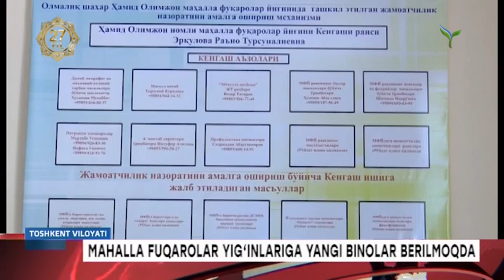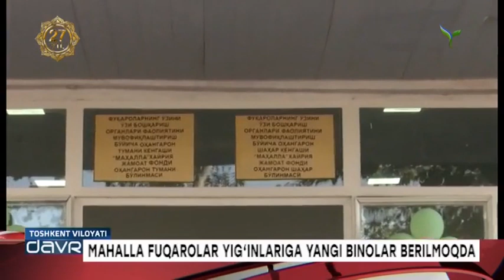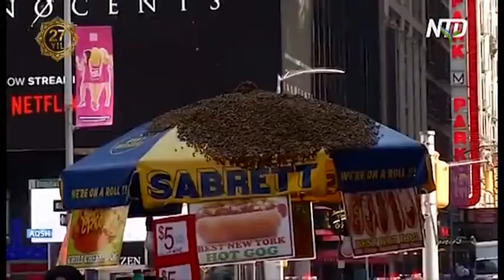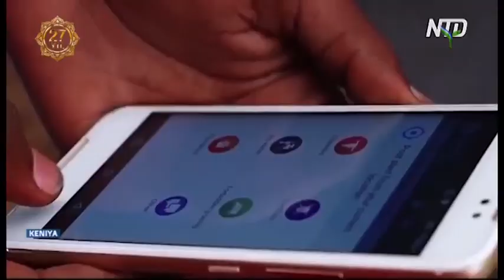Yangi Davr | DXX boshchiligida Chirchiq shahrida maxsus o`quv mashg`uloti bo`lib o`tdi [30.08.2018]